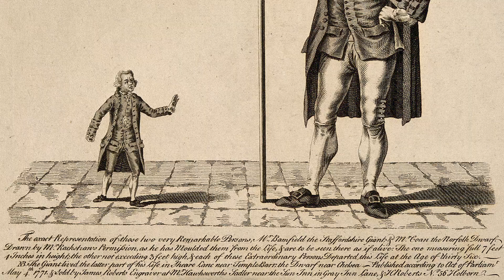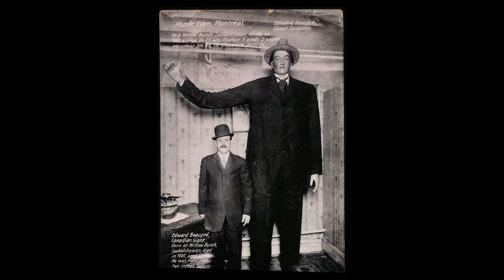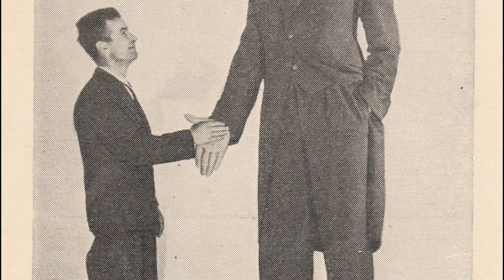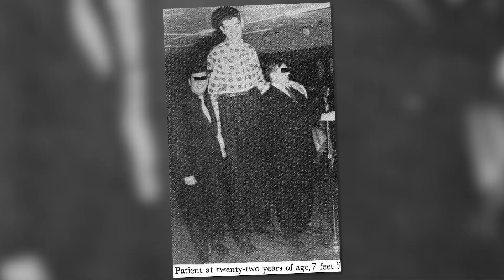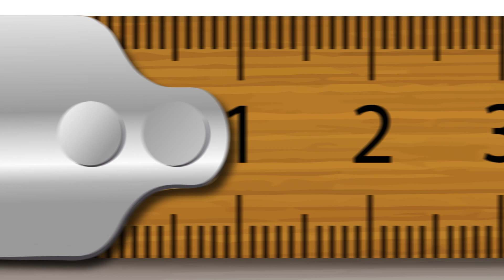10 Tallest People In History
Giants, Nephilim, Aliens or simply BIG PEOPLE? Tall people have existed since the beginning of times, but what are the tallest people in history? Let's go through a list of the biggest people that existed. Not biggest, tallest. These guys (and girls) aren't really that thicc, mostly slenderman-ish.

00:00 Intro
00:19 Vikas Uppal
00:57 Jinnat Ali
01:39 Sultan Kösen - tallest man alive in 2020
02:16 Édouard Beaupré
02:55 Väinö Myllyrinne
03:39 Trijntje Keever
04:43 Leonid Stadnyk
05:07 John F. Carroll
05:47 John Rogan
06:33 Robert Wadlow - tallest man in history

If you'd liked our video about the tallest people in history please consider also:

Is there anybody tall that we've left out of our Tallest People In History list?